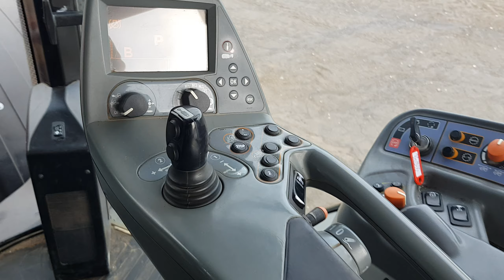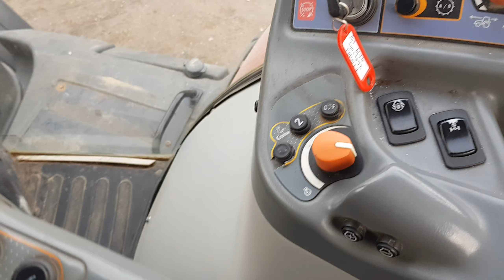Verkauft Sold !! Traktor Valtra S 293, 2012, 5960h, FH, 224 PS, Germany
Traktor Valtra S 293, 2012, 5960h, FH, 224 PS, Germany
34023354
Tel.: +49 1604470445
Vitaly Saenko